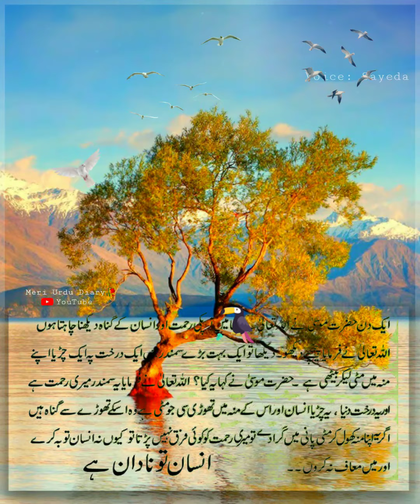ALLAH ki Rahmat 🌾❤🌸 bande ke gunah😥 || Insaan to Nadan hai